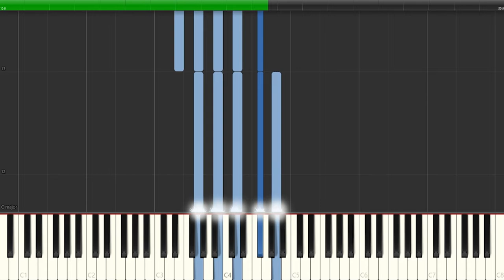Overthinking (synthesia chords) (FREE TO USE)